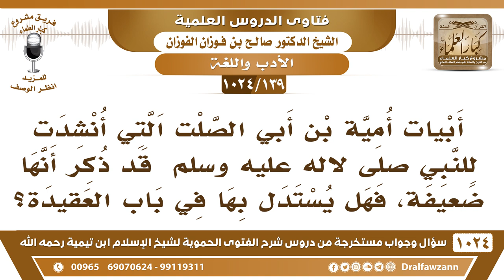[139 -1024] ذكر أن أبيات أمية بن أبي الصلت التي أنشدت للنبيﷺأنها ضعيفة فهل يستدل بها في باب العقيدة؟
-[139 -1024] السؤال: أبيات أمية بن أبي الصلت التي أنشدت للنبي ﷺ قد ذكر أنها ضعيفة، فهل يستدل بها في باب العقيدة؟
الجواب: من الذي قال إنها ضعيفة، الآن يضعفون كل شيء، طلع ناس كل شيء عندهم ضعيف، الذي ما يعرفونه يقولون هذا ضعيف، هذا يحتاج إلى تثبت والشيخ تقي الدِّين إمام وحافظ وقد ذكرها واستدل بها، [فمن] هذا الذي يقول إنها ضعيفة وهو ما يدري؟!
للاشتراك في قناة الشيخ صالح الفوزان
سؤال وجواب من شرح الفتوى الحموية ( 1024 ) مقطع

للاستفسار والإقتراحات والدعم
رئيس الفريق
لمشروع كبار العلماء